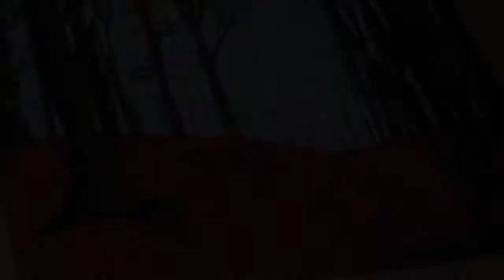Autumn Forest | Watercolor Painting | Art Talent